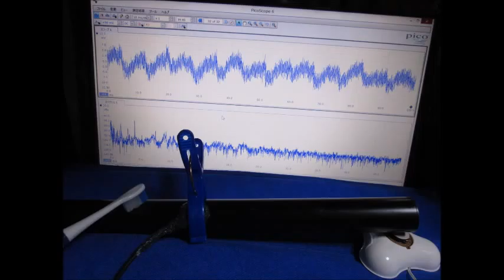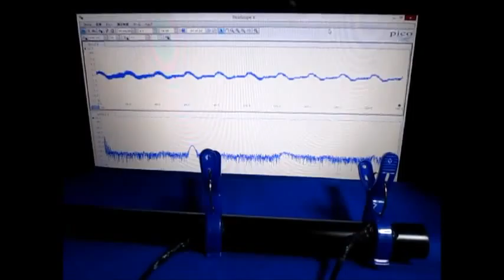超音波テスター Ultrasonic tester